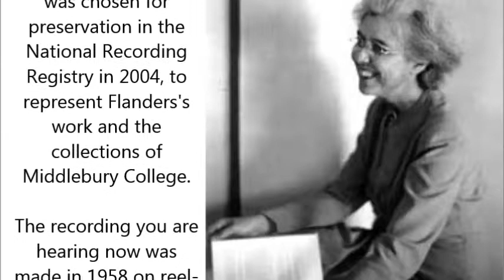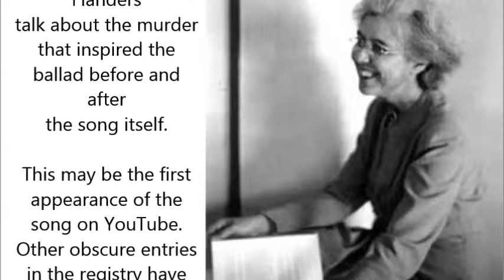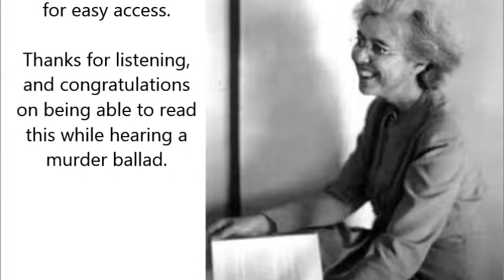Suncook Town Tragedy - Mabel Wilson Tatro (two versions)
Mabel Wilson Tatro recorded the murder ballad "Suncook Town Tragedy" in 1930 on a scratchy old wax cylinder and in 1958 on a smooth reel-to-reel.  Heard here are ten seconds of the original recording, preserved in the National Recording Registry, and the entire song from the 1958 tapes.  Both are cuts of the digitizations of the works of Helen Hartness Flanders, held at Middlebury College and made available on archive.org. The complete 1958 tape can be heard